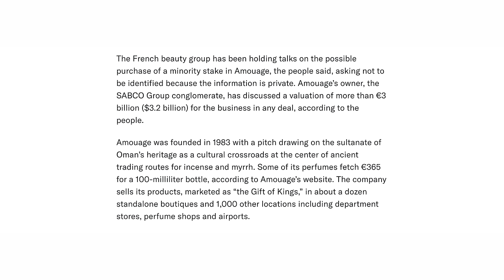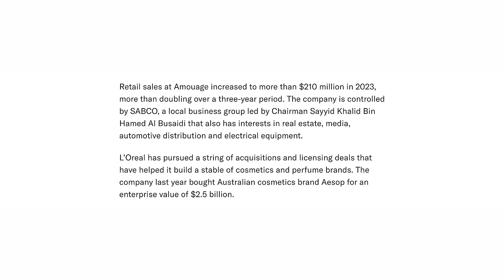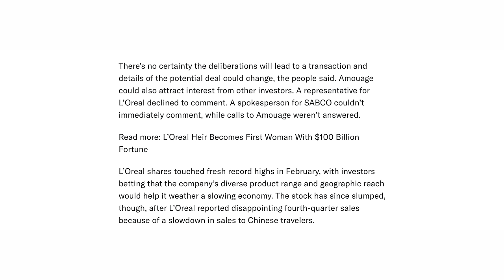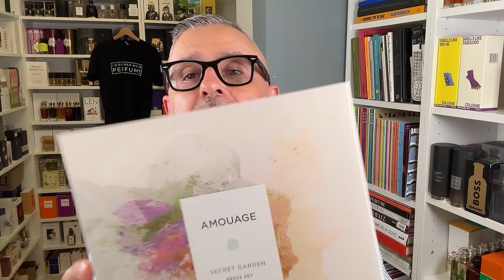L'OREAL TO BUY AMOUAGE? + The Secret Garden Collection First Impressions + Love Delight Thoughts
L'OREAL TO BUY AMOUAGE? + The Secret Garden Collection First Impressions
last remaining kits

What do you think if L'Oreal bought Amouage? How would their fragrances be? And also have you sampled the latest Secret Garden Collection fragrance Love Delight? Do you enjoy the Secret Garden fragrances? :)

00:00 INTRO

02:10 L’Oreal Eyes Stake in €3 Billion Perfume Brand Amouage Article

08:26 THE SECRET GARDEN COLLECTION

10:19 LILAC LOVE Nathalie Lorson/Elise Benat
Notes: Lilac Accord, Heliotrope, Peony, Gardenia, Orris, Cocoa Beans, Tonka Beans, Sandalwood, Patchouli, Vanilla
Accords: Vanillic, Powdery, Cacao, Creamy, Warm, Spicy, Floral, White Flowers, Gourmand, Sweet, Woody, Nutty, Almondy

13:21 BLOSSOM LOVE Nathalie Lorson/Elise Benat
Notes: Cherry Blossom Nectar, Rose Liquor, Ylang Ylang, Amaretto Accord, Vanilla, Tonka Beans, Sandalwood, Cashmeran
Accords: Floral, Sweet, Creamy, Fruity, Powdery, Nutty/Almondy, Vanillic, Amber

15:20 LOVE TUBEROSE Nathalie Lorson
Notes: Tuberose, Gardenia, Jasmine, Chantilly Cream, Vanilla, Cedarwood, Sandalwood
Accords: Sweet, White Flowers, Creamy, Vanillic, Tuberose, Lactonic, Powdery, Animalic, Milky, Gourmand

17:07 LOVE DELIGHT Pascal Gaurin
Notes: Ginger, Mandarin, Rose Water, Cinnamon, Heliotrope, Jasmine, Rose, Vanilla, Cocoa Rum
Accords: Vanillic, Powdery, Warm, Creamy, Spicy, White Flowers, Sweet, Citrusy, Boozy, Spicy, Cocoa, Floral, Nutty, Rum

19:21 CONCLUSION

The views and opinions on the Fragrances I discussed today are all mine. If you're curious to try the Fragrances I discussed today please buy or obtain samples before purchasing a full bottle. Fragrances I like you might not like and vice versa, so I cannot guarantee you will react to the Fragrances I discuss on my channel as I have.